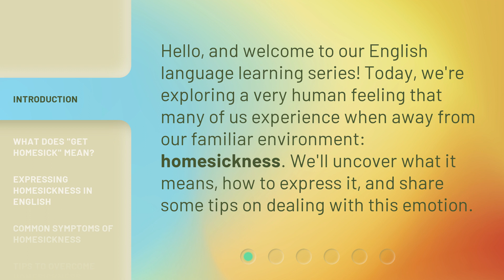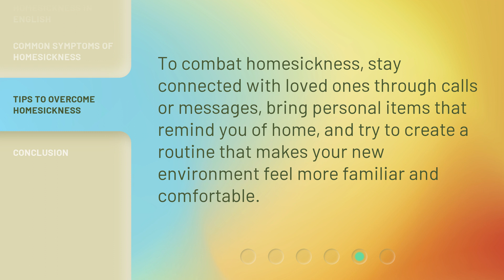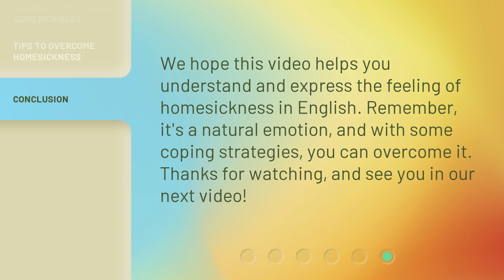Understanding "Homesickness": A Guide to Navigating Emotional Journeys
Emotional Journeys Unveiled: A Guide to Understanding Homesickness • Embark on an insightful exploration of homesickness as we delve into the depths of emotional journeys. Discover practical tips and valuable insights to navigate the challenges and find solace in unfamiliar territories.

00:00 • Introduction - Understanding "Homesickness": A Guide to Navigating Emotional Journeys
00:30 • What Does "Get Homesick" Mean?
00:55 • Expressing Homesickness in English
01:14 • Common Symptoms of Homesickness
01:33 • Tips to Overcome Homesickness